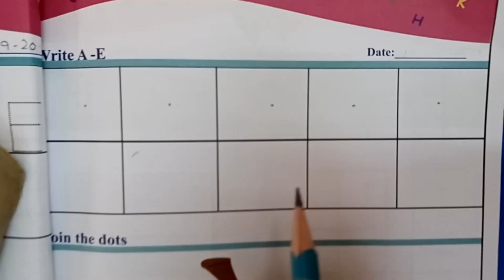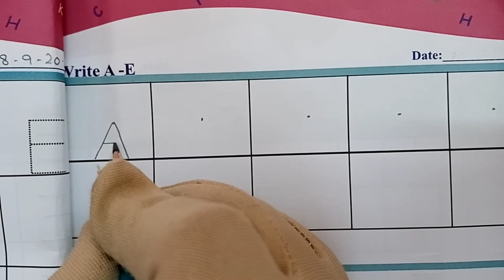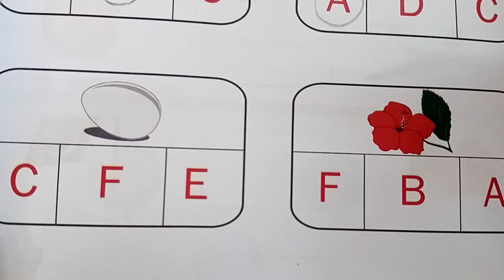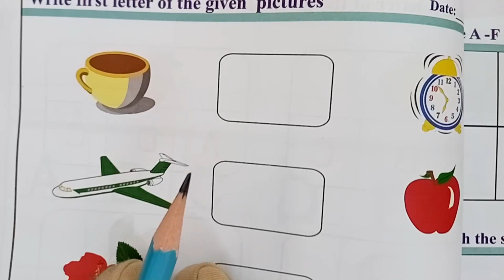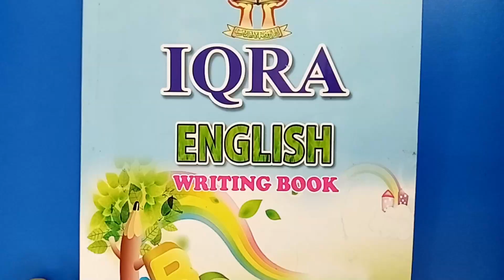ENGLISH WRITTEN 13 WEDNESDAY 2 30 09 2020